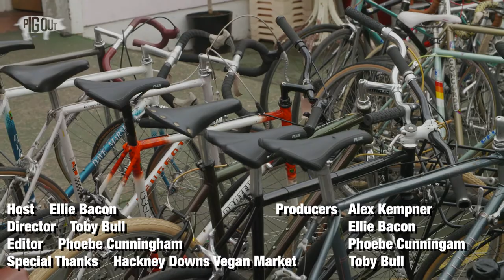VEGAN PIE 'N' MASH - PIGOUT at Young Vegans - London Street Food [Episode #7]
You can find Young Vegans at Hackney Downs Vegan Market and Camden Market catering to your vegan eating dreams!

These youngens have a lot to offer to all food lovers out there... So what are you waiting for go and PIG OUT!!

Follow us @timetopigout